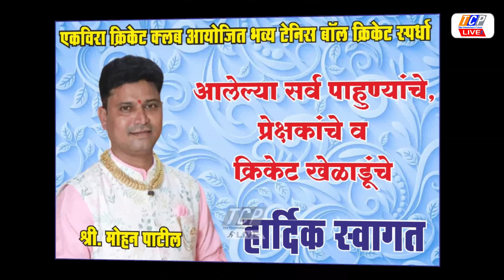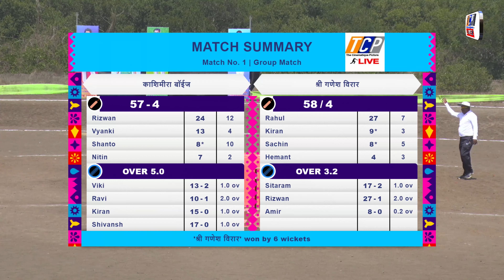SHREE GANESH VIRAR vs KASHIMIRA BOYS / MATCH 1 / DAY 1